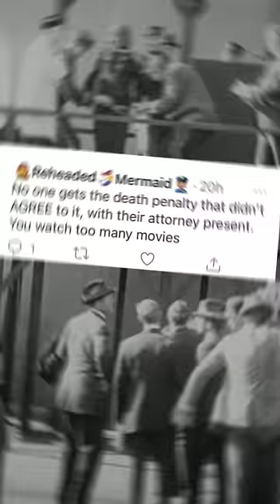Bad Legal Takes: Death Penalty